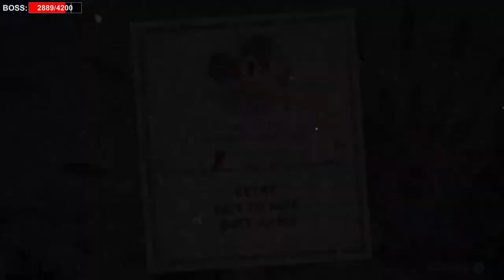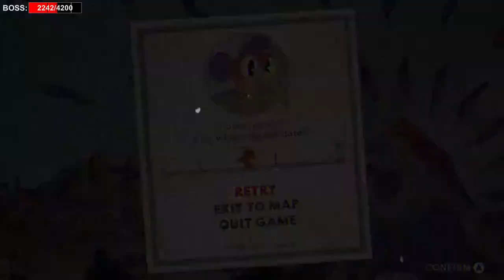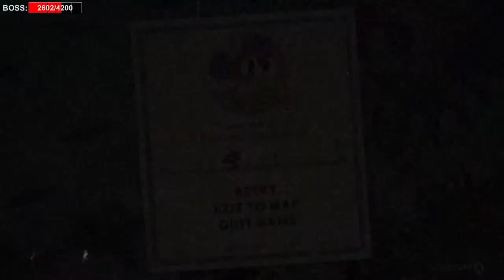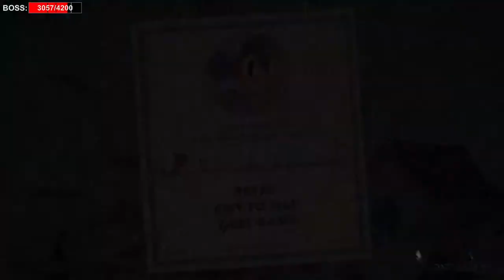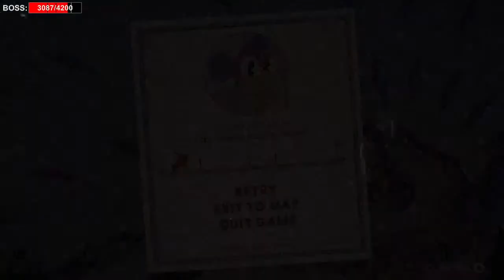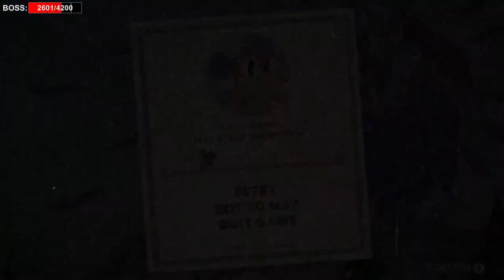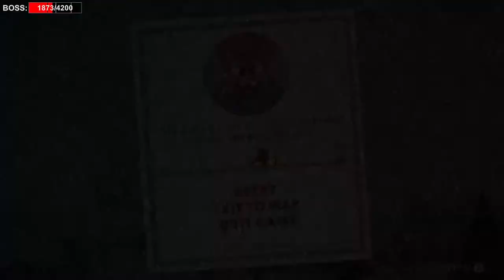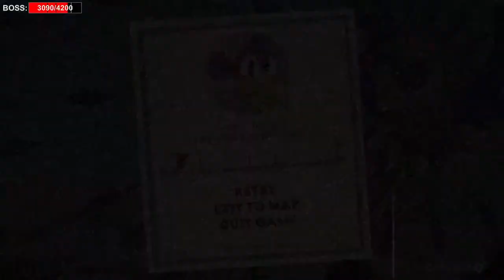It's Warblin' Time Part 3! [Very very difficult Souped Up Mod]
DO NOT SPOIL CUPHEAD SEASON 3 OR YOU WILL BE TIMED OUT

Have a question for me? Watch these videos first please!

READ THE RULES PLEASE OR YOU WILL GET BANNED
1. No spamming (please don't spam single letters)
2. No politics
3. No sharing of personal information (STOP SAYING HOW OLD YOU ARE PLEASE)
4. Talk in english please (Mods can't google translate everything!)
5. Don't be mean to other people
6. No self promotion
7. Impersonating Justo or the mods is an INSTANT ban
8. No NSFW stuff (no dirty pervy stuff)
9. Please don't spoil the cuphead show Season 2! Not everyone has seen it
10. LISTEN TO MODS AND JUSTO
11. NO BACKSEATING PLEASE (DON'T TELL JUSTO WHAT TO DO!)